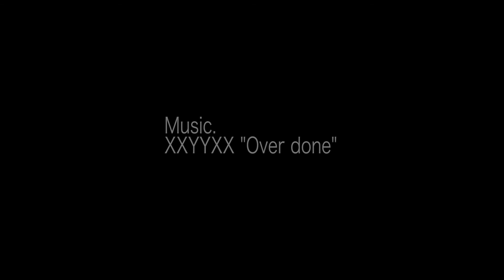Italia loses 20 lbs and is able to recover from Shoulder Injury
***After Italia started a personal training program at Bodies By Design she was able to recover from shoulder injury and lose 20 lbs! ***

 *** Inspire to Aspire and maybe the next story could be about you! Kris Simpson ***

*** Get Started Today and the Next Fitness, Weight Loss and Body Transformation could be about you. Click the this link to book a complementary consultation with no obligations to join